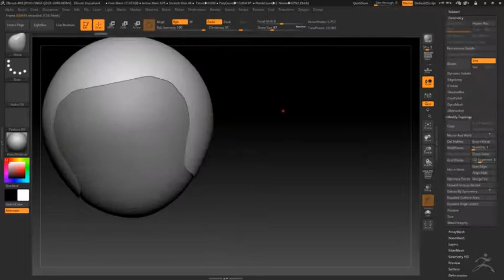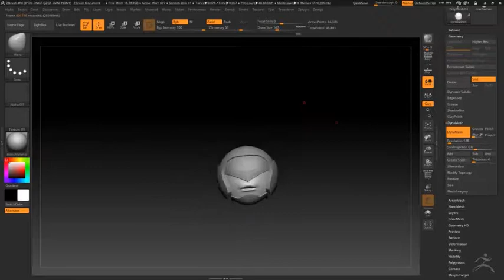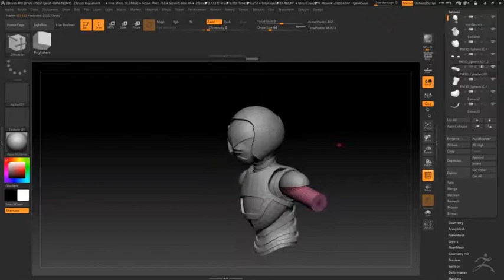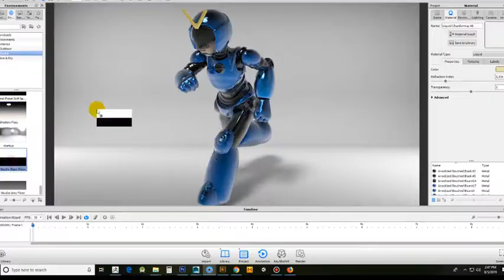COMBATRON 3D ANIMATION | ZBRUSH KEYSHOT